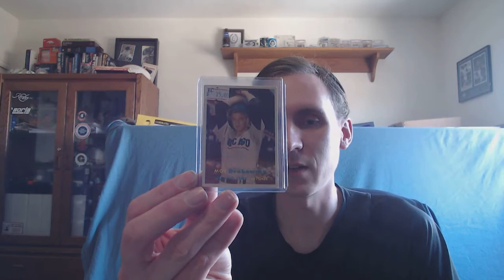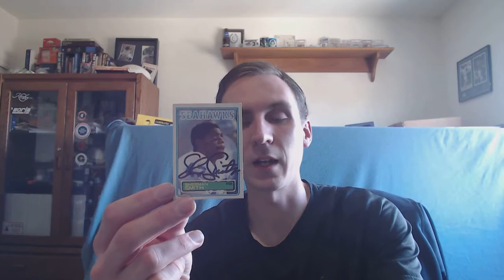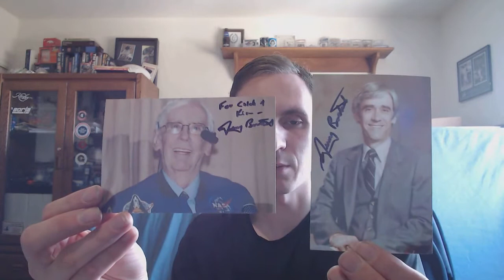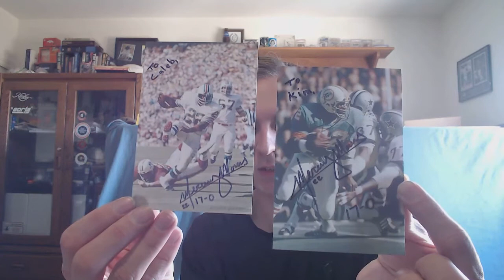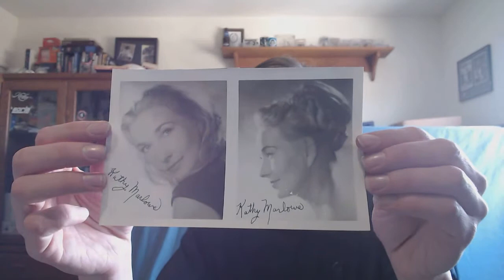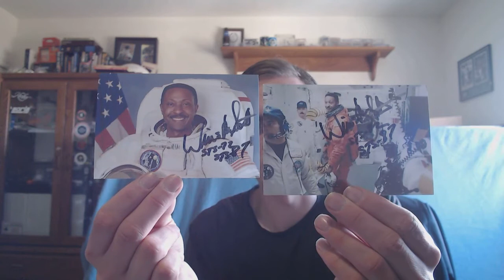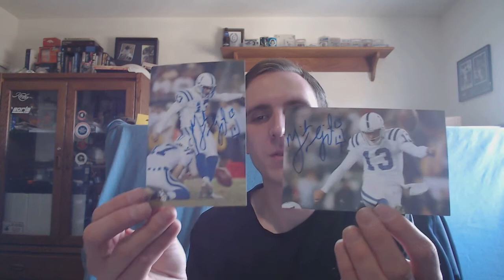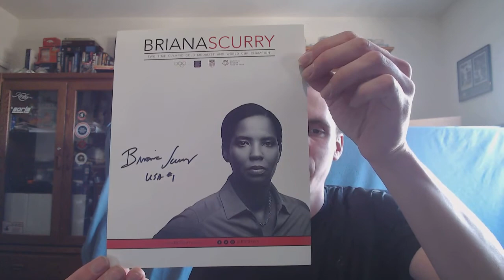TTM Autograph Mail Week Recap Ep. #862 & The Prankster Prince Of Baseball Pickup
Created with Movavi Video Editor